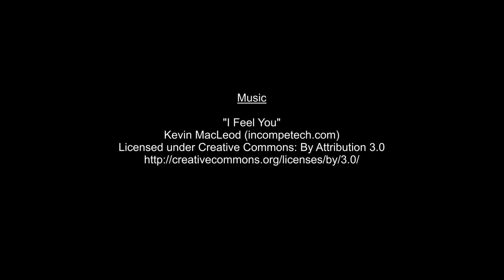RTF Test Fight Series: Vol. 1 | Geoff V Edmond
Rising Tiger Films welcomes actor Geoffrey Boggs.

CAST
Geofrrey Boggs
Edmond Shum

ACTION CHOREOGRAPHY
Rising Tiger Films

SHOT, EDITED, & DIRECTED BY
Leroy Nguyen